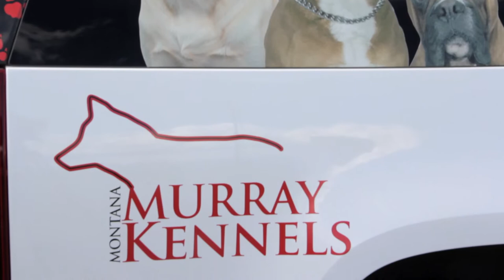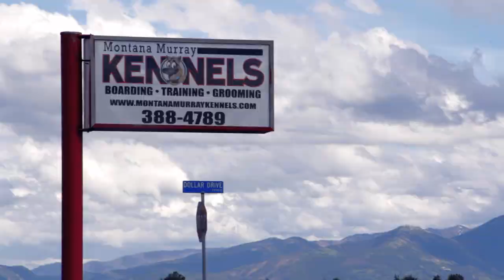MMK: Ron Murray - The World's Luckiest Dog Trainer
Ron Murray of Montana Murray Kennels has been training dogs since 2004.  During that time he has developed techniques that have worked for people and their dogs.  Ron loves what he does and hopes that he can show you and your dog that his techniques really work.